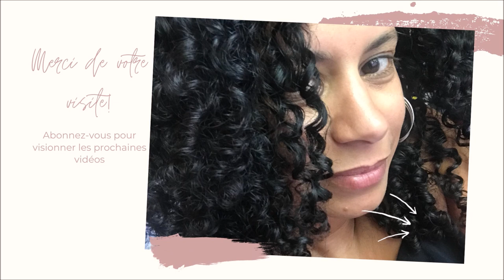Album naissance Nael partie VIII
Bonjour!

Voici l page 7 de notre album de naissance qui avance bien, toutes les pages sont disponibles:

Djamila Khiter